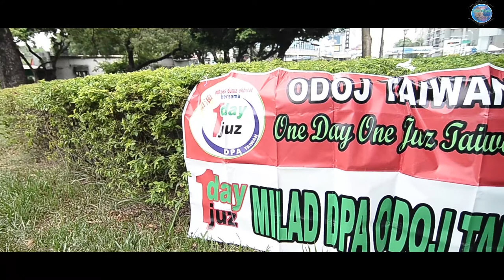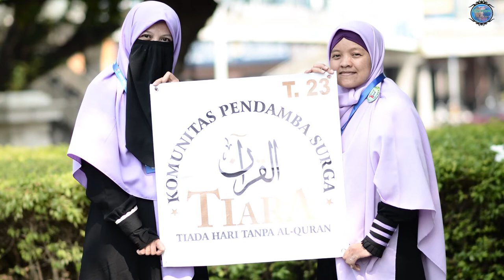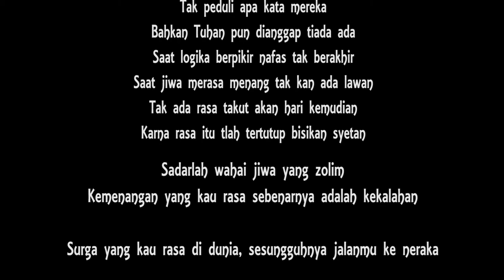ODOJ TAIWAN (WONDERLAND)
LIYHA PHOTOSTUDIO FORMOSA